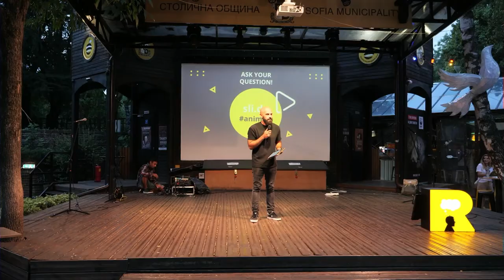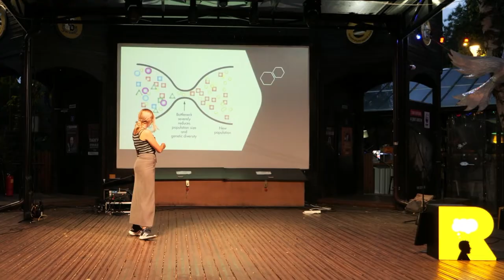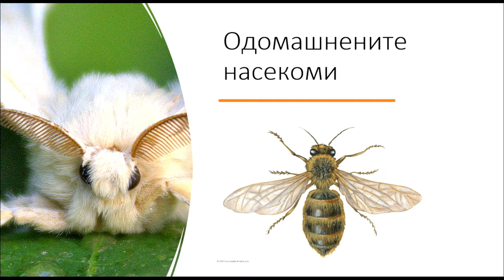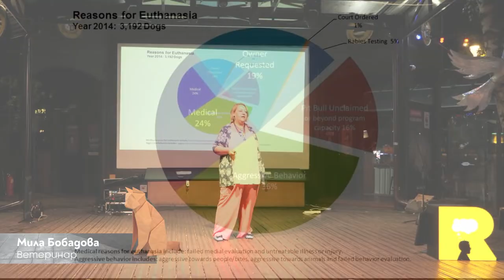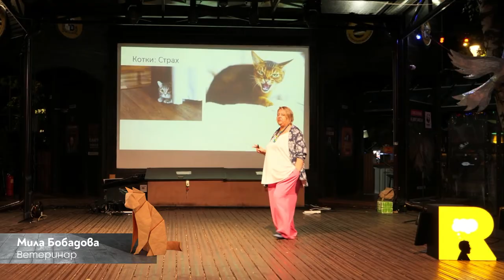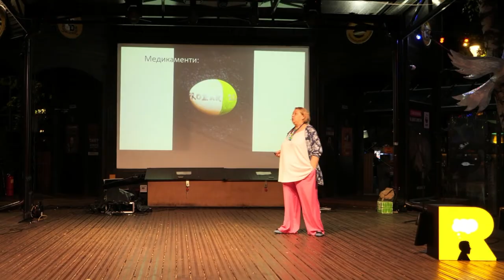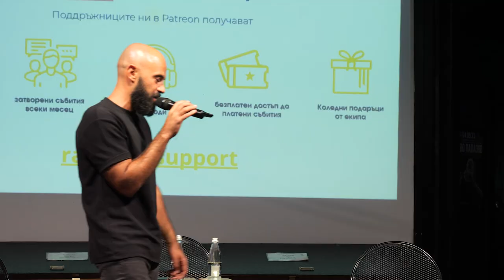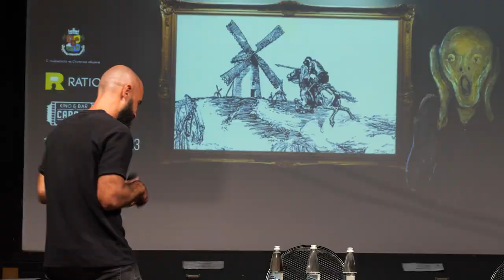Дресирани да обичат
На пръв поглед одомашняването на животните може да ви звучи като отдавна известен на науката процес, но всъщност много от обстоятелствата около произхода на първите домашни животни са крайно неясни. Във видеото обсъждаме как дивото животно успява да се превърне в домашно и проследяваме стремежа на хората да покорят животинския свят.

Със Стелла Николова  и д-р Мила Бобадова разговаряме и за отговорността на хората за изчезването и застрашаването на някои видове животни и търсим разликата между опитомяване, дресиране и подчиняване. Нашето пътешествие започва още в праисторията и стига до съвременния ветеринарен кабинет, за да разберем ролята на ветеринарните лекари в комуникацията и разбирането между хората и животните.

Във видеото ще чуете още: дали могат животните да бъдат наречени “домашни терапевти”, как взаимодействието с животни помога на хората с физически и психически затруднения и как е възможно дивите животни да се привържат към хората и да се превърнат в домашни любимци.

Запис от събитие на живо на Ratio състояло се на 29 август 2023 г.